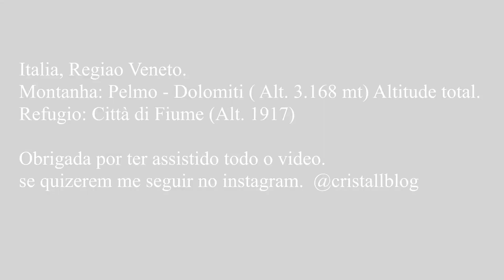MEU PRIMEIRO VIDEO NO CANAL PELMO ITALIA |Cristallblog|Cris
Primeiro video para o Canal. este video foi realizado em umas das mais lindas montanhas  dolomiticas da Italia, em um dia de sol e muita neve. A montanha se chama Pelmo, faz parte da provincia de Belluno. Visitamos o rifugio Citta di Fiume que fica logo aos pès da montanha.
Montanha Pelmo, altitude  mt  3.168
Rifugio Citta di Fiume, altitude  mt 1.918

Percurso para chegar atè o Rifugio Citta di Fiume.
Belluno - Longarone - Zoldo - Pecol - Passo Staulanza - Parking ( Parcheggio del Rifugio Citta di Fiume) Parcheggio è o estacionamento publico, onde mostra no video, de là se sobe a pè. Do estacionamento atè là em cima subindo devagar na calma, pode dar mais ou menos 60 minutos de passeada em subida, mas, vale a pena.  E bom divertimento!

Agradecimentos ao gestor do rifugio.